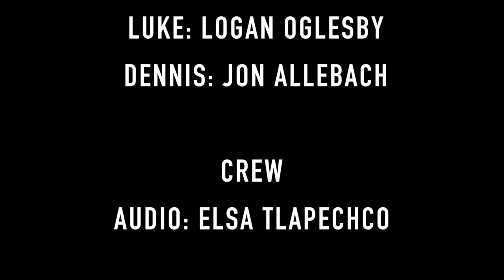Hail Mary Student Film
This is my first student film that I have ever done. This is meant to be a short film/possible sitcom. A comedy influenced by shows such as Family Guy, or Awkward.

This film does not represent my college in anyway, this is an entirely fictitious script developed for a film course.

 I am brand new to this world, so everything may not be perfect, but I hope you love it! Huge thanks to my cast and crew!